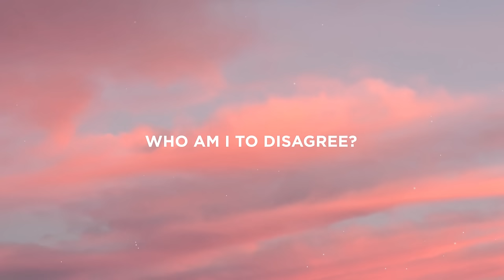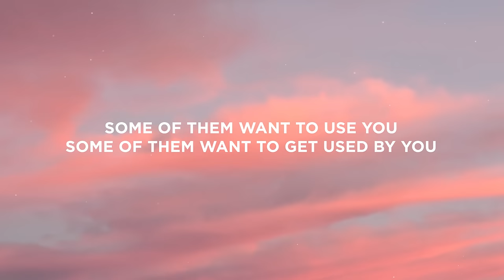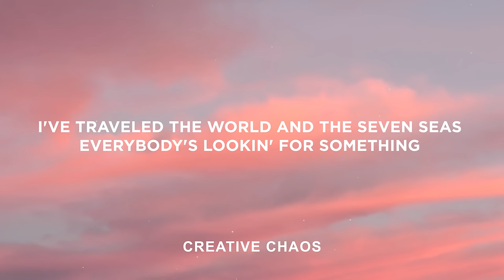Britt Lari - Sweet Dreams (Lyrics)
I've traveled the world and the seven seas
Everybody's lookin' for something

Hold your head up, keep your head up